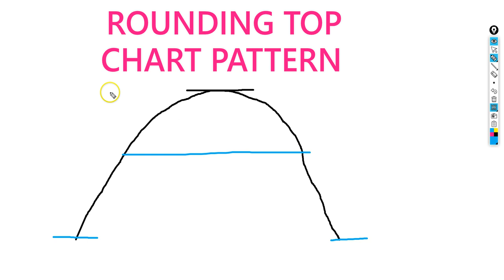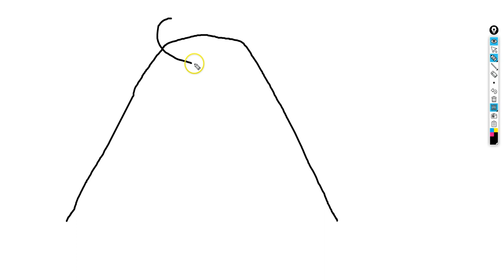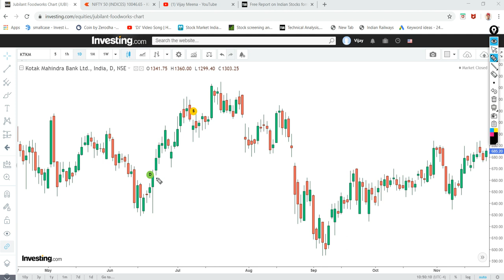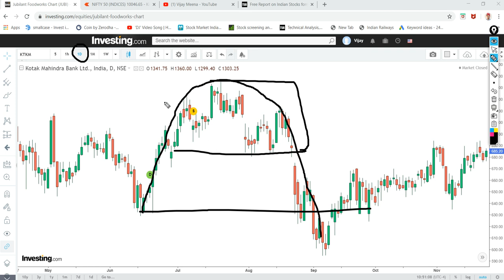Rounding Top Chart Pattern / Rounding Top Pattern / chart patterns